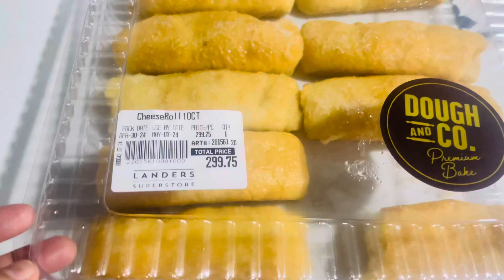Cheeseroll landers 10/10 yummy